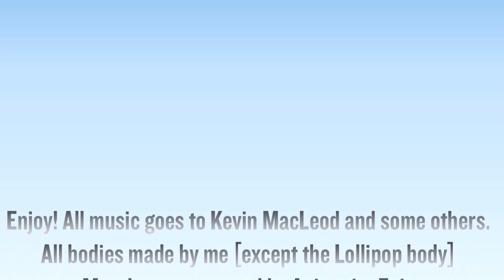Ultimate Object Battle Intro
It's finally here! IT'S FINALLY HERE!!!